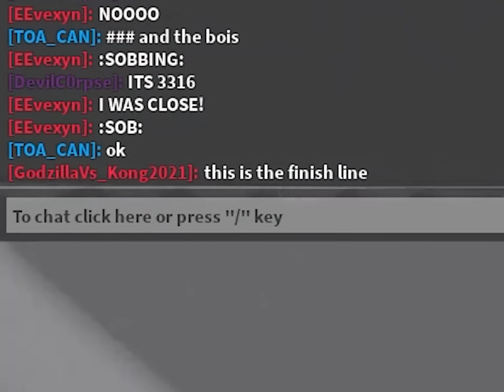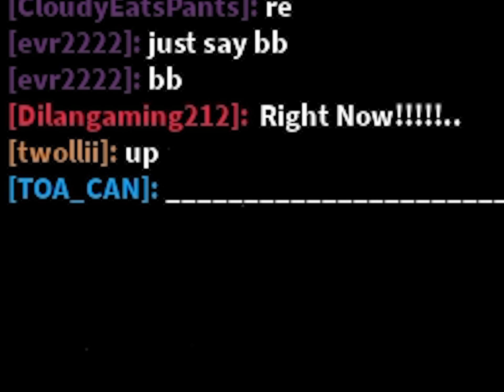Ro-Skaters (FULL VIDEO)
today we dive deep into roblox skateboarding culture

Skate Park (use code RUBENSIM for a free deck designed by me)

Super Smash Bros. Melee - Trophy
Oneohtrix Point Never - Up
Oneohtrix Point Never - The Pure and the Damned

special thanks to gounther, nash and theromann for skating in this vid

0:00 - Intro
0:41 - Shredding
1:54 - Failing
2:39 - Deathrace
4:31 - Epilogue